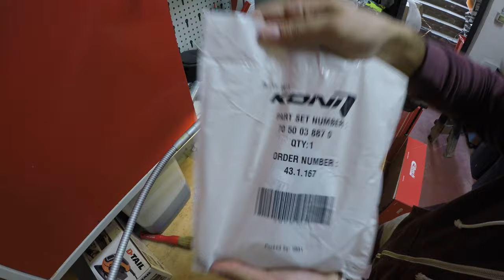NUOVO ASSETTO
Video BOMBA! GUARDATELO, NON DICO NULLA!

Potete utilizzare sul sito di LineaOriginale lo SCONTO DEL 5% scrivendo "MICH_TUNING" al momento dell'ORDINE!